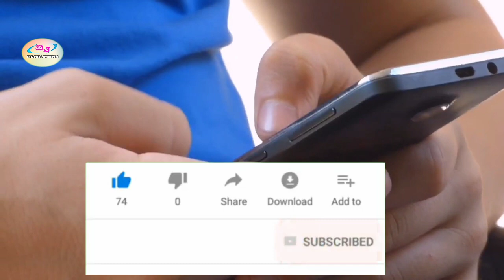Chandra Debbarma ni Lifestyle, Name, Boyfriend, Village, Family Members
Chandra Debbarma ni Lifestyle, Biography

je Real story share khaina muchung khe send khulai mano